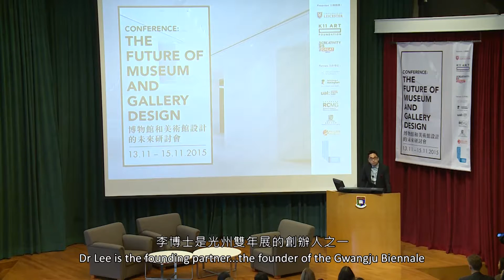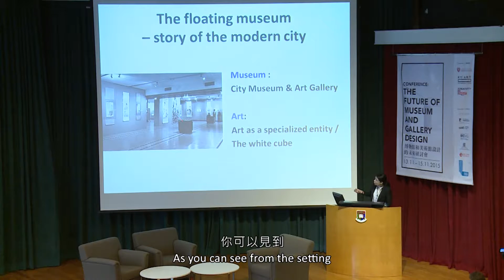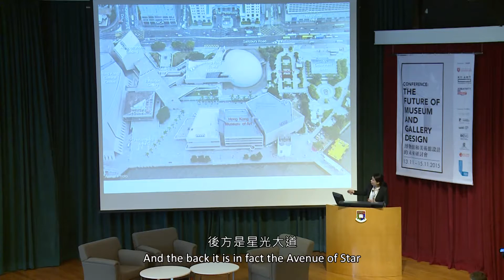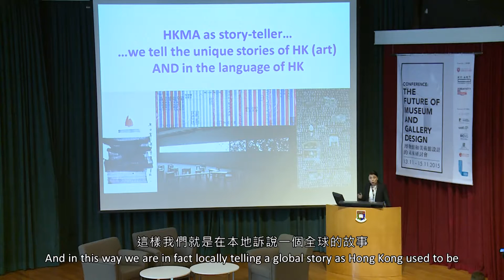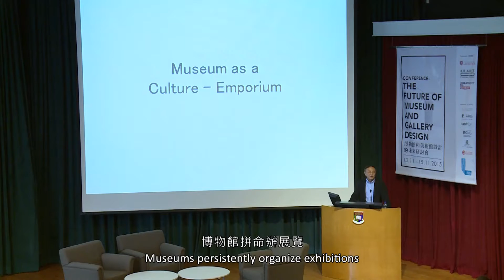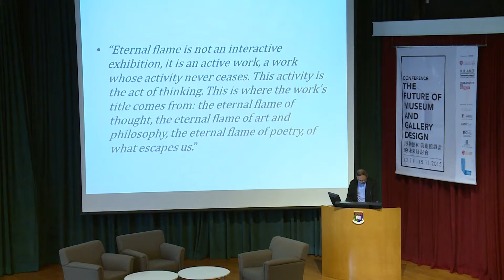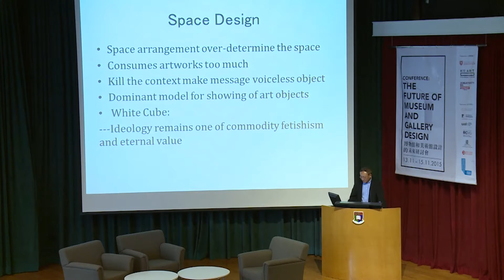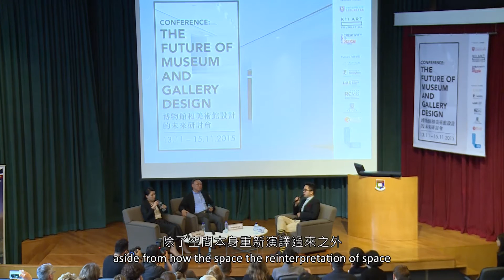Keynote Presentation: The Future of Museum and Gallery Design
“The Future of Museum and Gallery Design” was a three-day academic conference jointly organised by the University of Leicester, the K11 Art Foundation and UKTI. The conference took place from November 13th to 15th, 2015 at the Graduate House, University of Hong Kong. The conference discussed the feasibilities and explored the possibilities on the future of museum-building through a series of Keynote presentations, panels, papers and workshops.